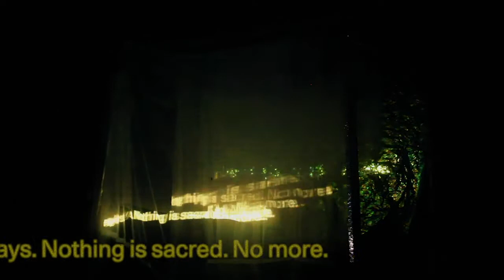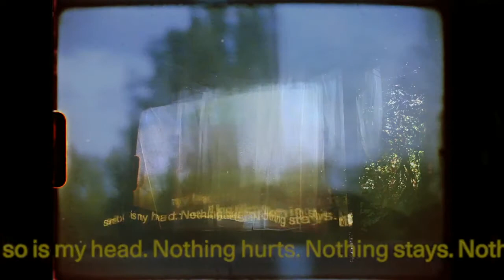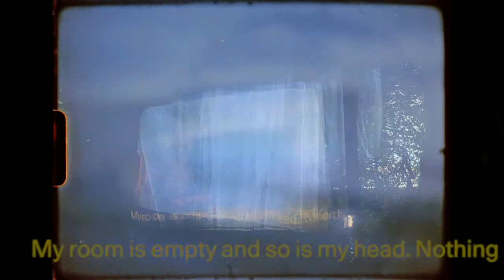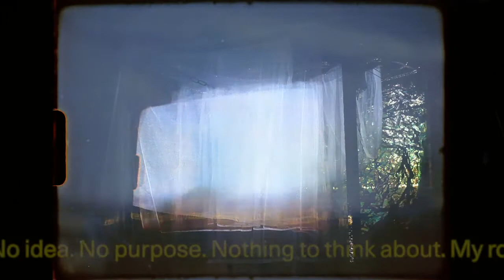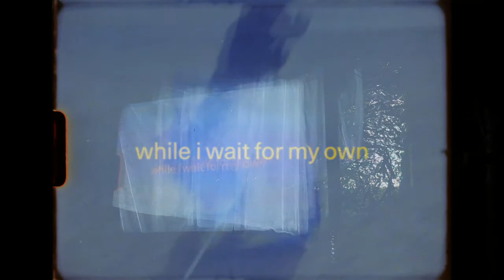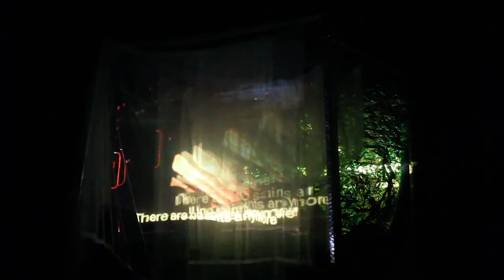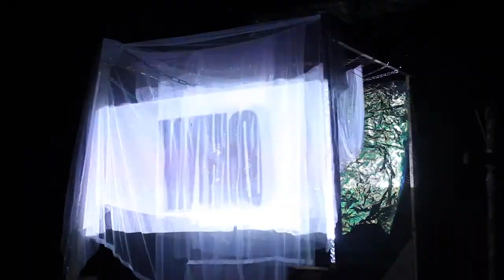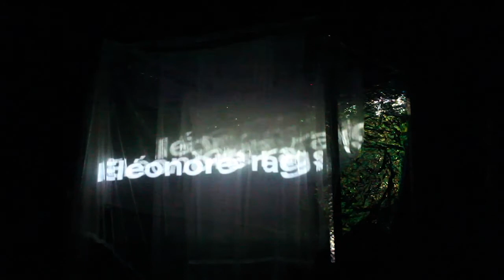Eléonore rags premiere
projection on a 3 dimensional screen (wood, mosquito net, chains, aluminium tape, iridescent plastic film).

shot in Brussels on 13 June 2020
premiered on Kiosk Radio on 15 June 2020.

movie:
shot and edited by Stevie Qngo
typography/captions + additional editing by Renaud Giuliano

thanks:
Elie Andersen for the location and overall hospitality
Mario Giuliano for the materials and transportation
Kiosk Radio